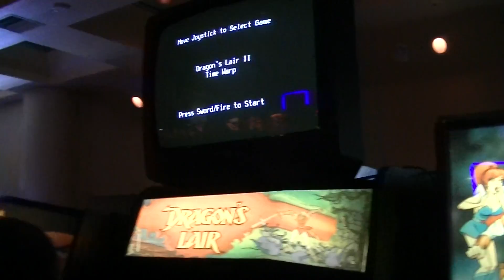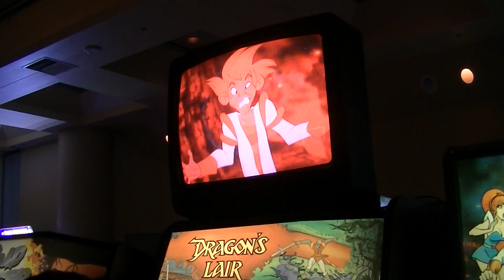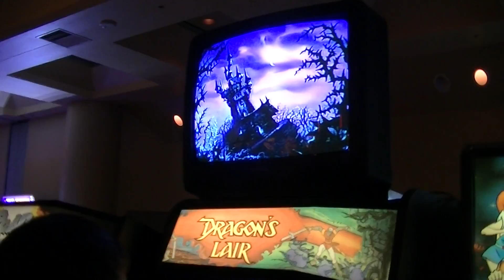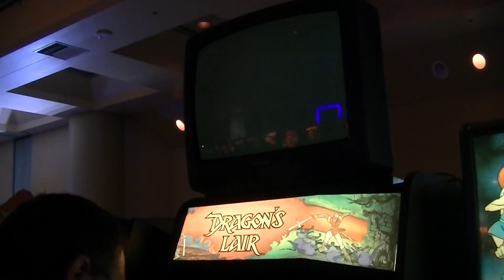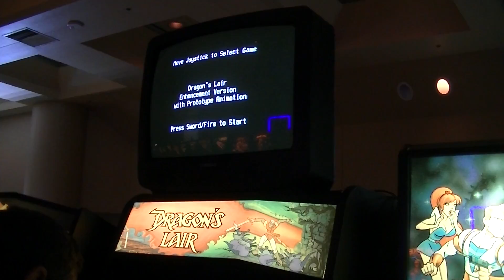My DL/DL2/SA Multi-Game Swapping with External Monitor on Top at CAX 2016